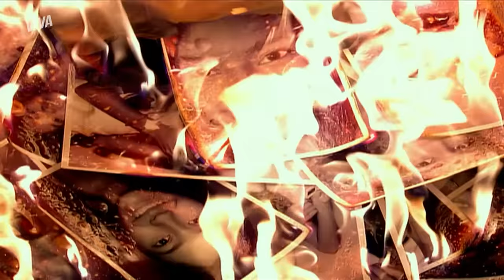GABI VÊ A MÃE MORRER QUEIMADA DENTRO DE ÔNIBUS ASSALTADO! | PÁGINAS DA VIDA | MELHOR DO DIA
Gabi e Angélica estavam voltando para Belo Horizonte, mas um grupo de bandidos invadiu o ônibus em que elas estavam e atearam fogo no veículo. A filha de Lucas conseguiu fugir, mas a ex acabou morrendo!

Capítulo 200, dia 12 de julho de 2022, terça-feira.